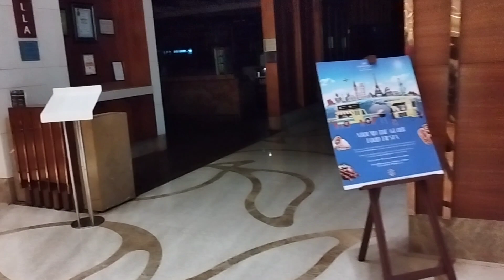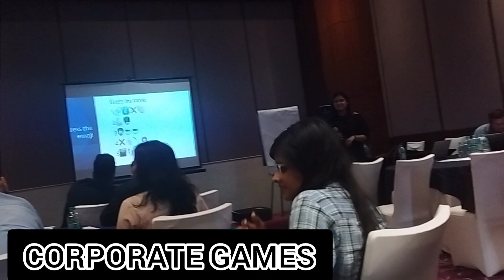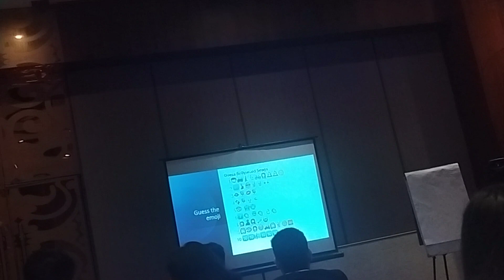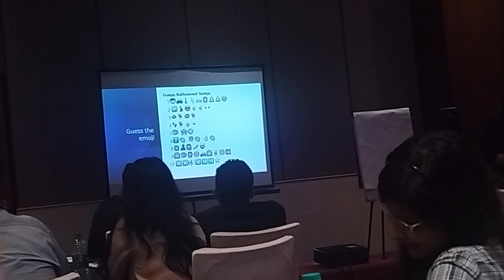vlog 3 for office life (vlog)